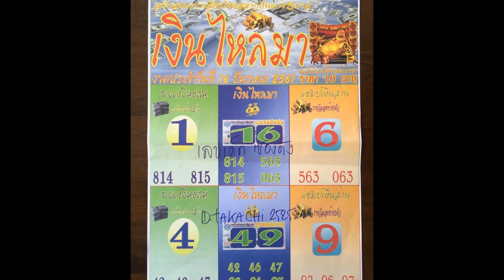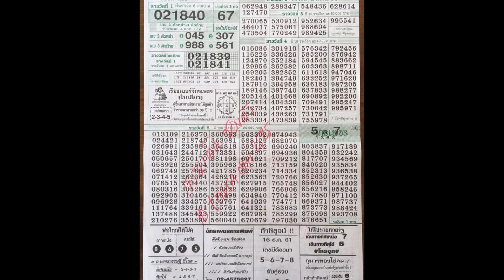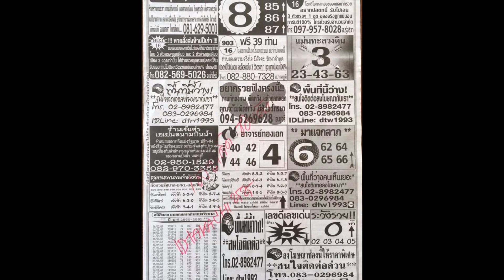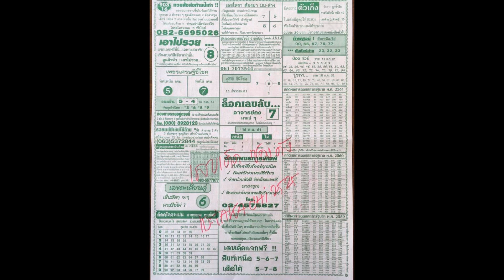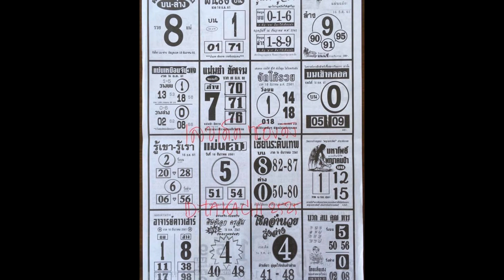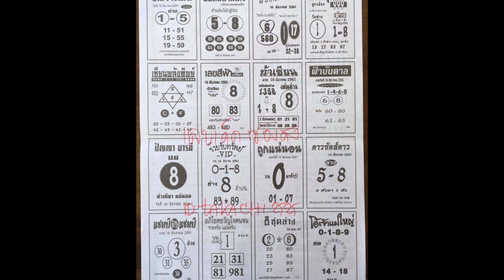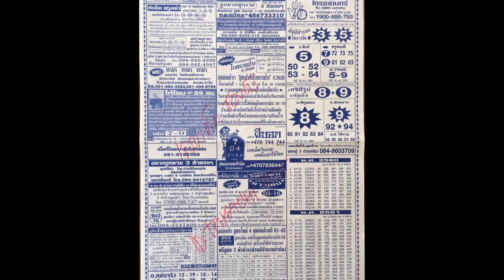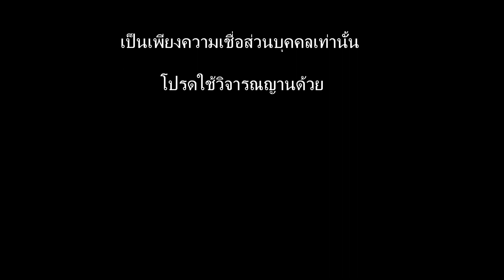รวมหวยซอง งวด 16 ธันวาคม 2561 ชุดแรก ให้มาแบบเรียงเบอร์จัดไป จากเลขเด็ด ซองดัง